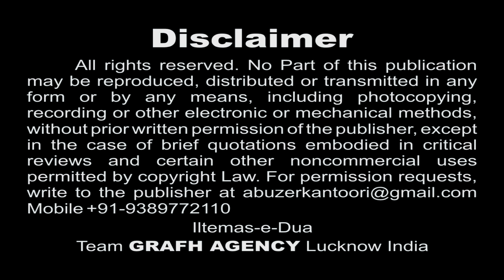Minhal Zara Insaf To Kar | S. Gulrez Turabi | Qamar-e-Bani Hashim 1439 2017 2018 | HD Moharram Nohey